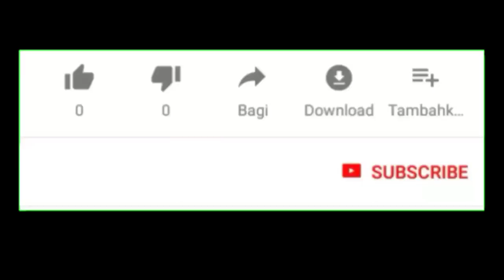saç bakımı nasıl yapılır muhteşem bakım yöntemi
KANALIMADA BİR ÇOK İÇERİĞİ BİR ARADA GÖREBİLİRSİNİZ
ÇÜNKÜ ELİMDEN GELENİ ARDIMA KOYMUYORUM
VE YAPABİLDİĞİM NE VARSA SİZLERLE PAYLAŞIYORUM
UMARIM PAYLAŞIMLARIM SİZLERİNDE HOŞUNA GİDER VE
BEĞENİRSİNİZ
YORUM VE BEĞENİLERİNİZİ ESİRGEMEYİN
SAYGILAR...